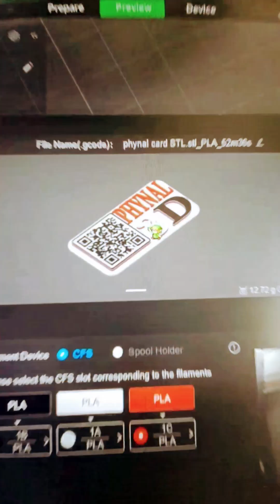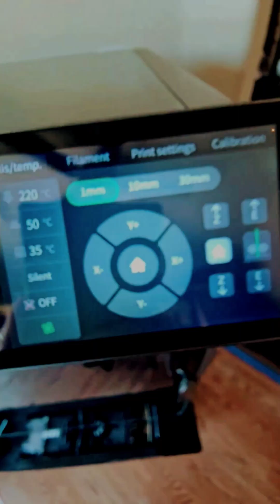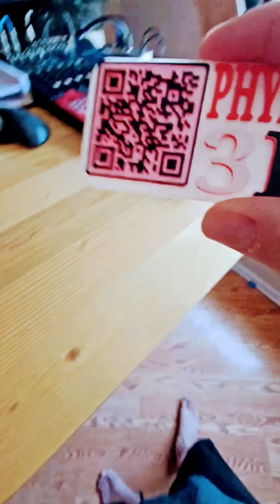Built from Scratch in Tinkercad 🔥 These Custom QR Cards Turned Out INSANE! 🤯 3D Print Magic 🧠📱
🚀 This custom 3D printed QR card build is a total GAME-CHANGER!
From Tinkercad design to flawless multi-color print—watch as I create eye-catching Phynal QR cards that actually work and look 🔥 doing it!

🔍 Whether you're branding your prints, linking to your channel, or just flexing your maker skills—these cards will blow minds! The filament swaps are seamless, and this design opens up crazy possibilities for creators & businesses alike!

🎥 What’s in this video:
🔧 Design from scratch in Tinkercad
🎨 Using black, red & white Hyper-PLA for pro-level contrast
🖨️ Clean multi-color prints on the Creality K2 Plus
💡 Print specs & slicer tips to get perfect results

👇 Drop your print ideas in the comments below & let's make more epic builds together!

⚙️ GEAR IN THIS VIDEO:
🖨️ Creality K2 Plus (w/ CFS)
🖨️ Creality HI Combo (w/ CFS)
🔍 3D SCANNER
💨 FILAMENT DRIER
⏹️ 3D BUILD PLATE 1
🔳 3D BUILD PLATE 2
🪛 FANTIK ELECTRIC SCREWDRIVER
🎹 ARTURIA KEYLAB49
🎛️ AKAI FIRE
🎹 AKAI MPKmini
⌨️ LOGITECH KEYBOARD
🖱️ LOGITECH MOUSE

🧪 PRINT SPECS:
🕒 Print Time: 45m36s
⚖️ Filament Weight: 14g
📏 Filament Length: 4.70m
💲 Filament Cost: $0.31
🔄 Filament Change Times: 3

🖨️ Printer: Creality K2 Plus
🛠️ Slicer: Creality Print
🔄 Filament System: CFS (Creality Filament System)
🎨 Filament: Red Black & White Hyper-PLA
🔥 Nozzle: 0.4
🛠️ Print Bed: PEI Texture Surface
🌀 Bed Adhesive: Glue Stick

💽 Preset: 0.2 High Quality K2 Plus 0.4 nozzle
🧩 Quality: Stock
⛓️ Strength: Sparse infill density: 5, Sparse infill pattern: 3D Honeycomb
⚡ Speed: First layer: 25, First layer infill: 50, Outer wall: 150, Internal solid infill: 150
🛠️ Support: Stock
🎨 Multifilament: Enable: unchecked
🏗️ Other: Brim type: No-brim
❄️ Cooling: Stock

💡 SAVE this for your next 3D print inspiration!
🎯 DOUBLE-TAP if this blew your mind!
⚡ DROP a ⚙️ if you’d try this next!
📢 SHARE this with your maker squad!
🎬 WATCH till the end for results that slap!
📎 Want the STL? Just ask below!
🛠️ Tried multi-color swaps? What’s your go-to trick?

🏷️ 7) TAGS
🔗 Hashtag Format (YouTube Shorts style):